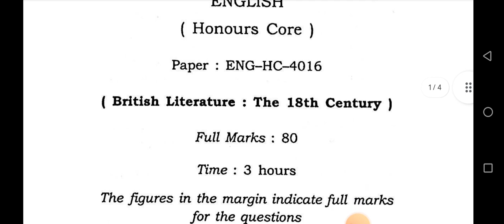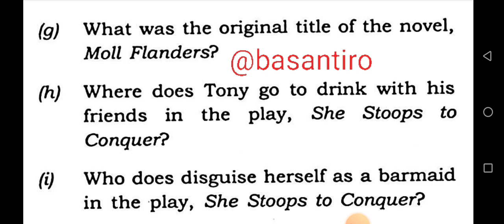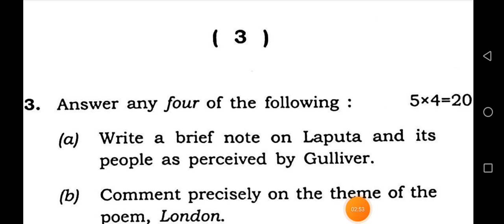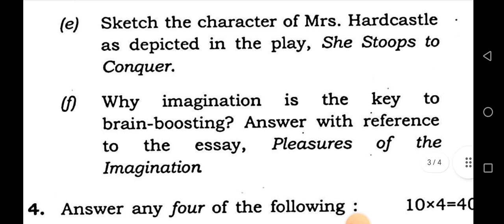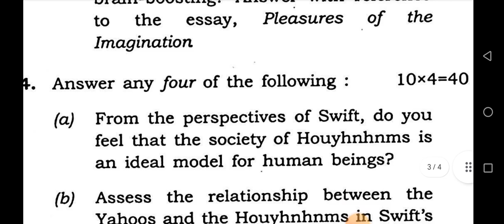BA 4th sem English honours HC 1 question paper Guwahati University 2023 British literature the 18th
BA 4th sem English honours HC 1 question paper Guwahati University 2023 British literature the 18th century @basantiro

british_literature_4th_sem_question_paper guwahati University 2023

BA 4th semester english honours AC 1 question paper Guwahati University

BA 4th Sem English honours question paper essay 1 Guwahati University

4th semester English honours HC 1 question paper 2023

BA 4th semester english honours HC 1 question paper British literature the 18 century

English honours question paper 4th semester Guwahati University 2023

Guwahati University english honours core question paper HC 1

English honours previous year question paper

4th sem English question paper Guwahati University 2023

BA 4th semester English honours core question paper eng-hc-4016

English major question paper gu University

PAPER CODE = ENG-HC-4016
PAPER TITLE= BRITISH LITERATURE THE 18TH CENTURY
DEPARTMENTS= ENGLISH